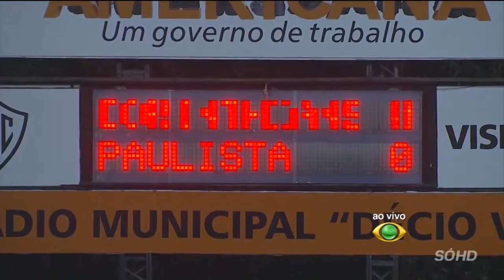CORINTHIANS 1 x 0 Paulista Paulistão 2014